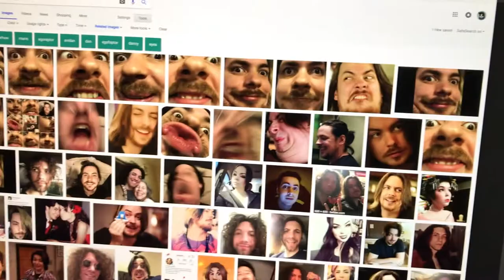Mad Max - Part 3 - With Matthew